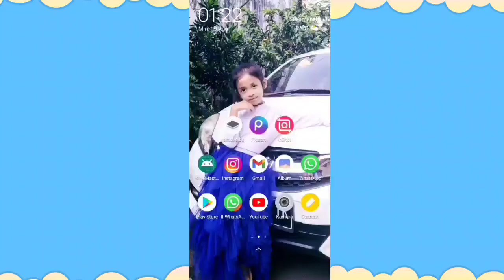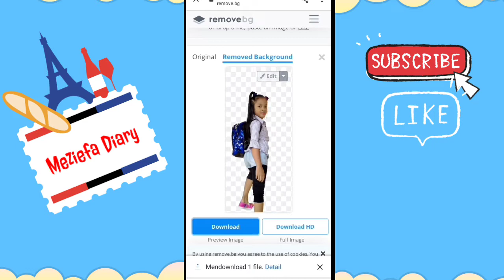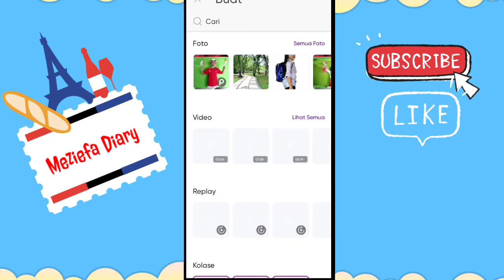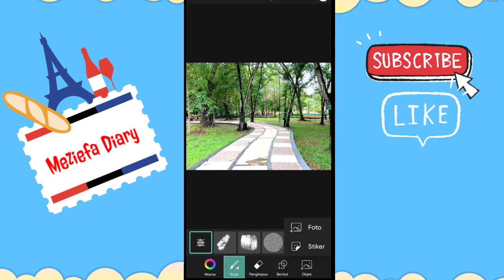TUTORIAL MENGHAPUS BACKGROUND DALAM HITUNGAN DETIK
Menghapus latar belakang dari gambar tidak pernah semudah ini. Dengan Remove Background kita bisa mendapat latar belakang transparan dalam hitungan detik

Menghapus latar belakang 100% secara otomatis dalam 5 detik tanpa klik

Berkat remove.bg, kita dapat mempersingkat waktu pengeditan dan punya banyak waktu untuk bersenang senang.